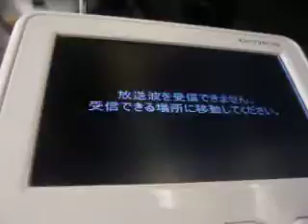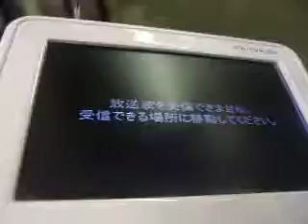GEDC6928 2015.09.21 kinugawa teibou kekkai chousa report in jyousou city FMsaigaihousou